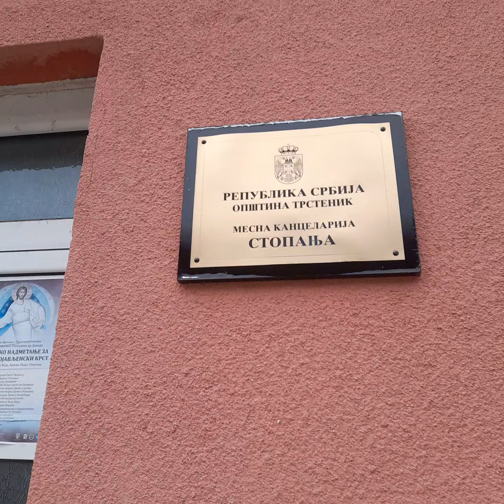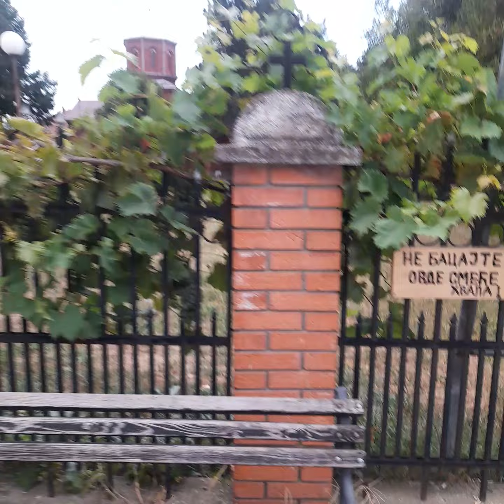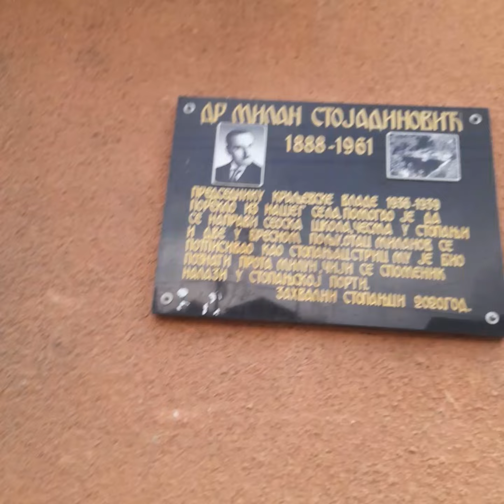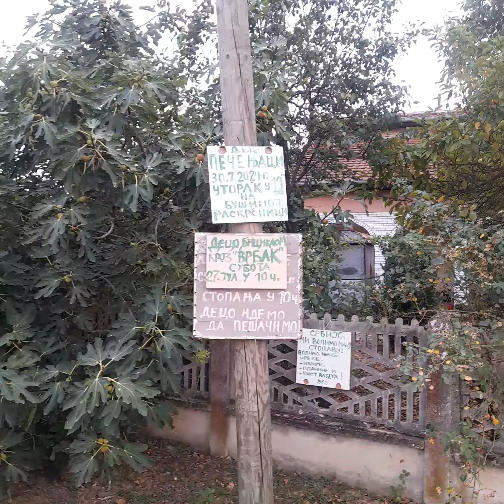Мора да има неко да ово очисти, за сада такав не постоји. 09/2024